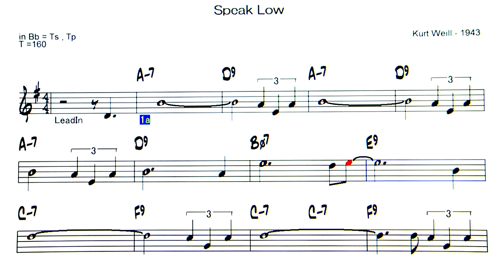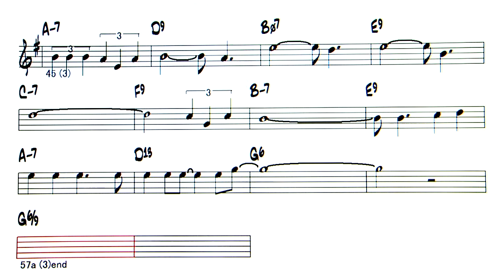Speak Low - Backing Track ( in Bb = Ts , Tp )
Speak Low ( by Kurt Weill - 1943 )
◎Upload list